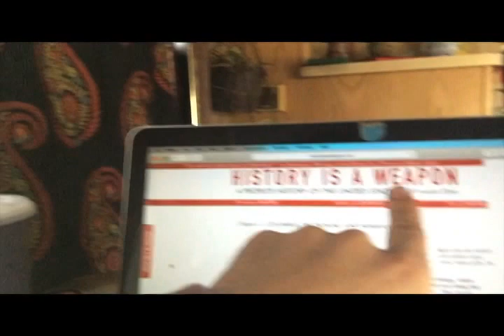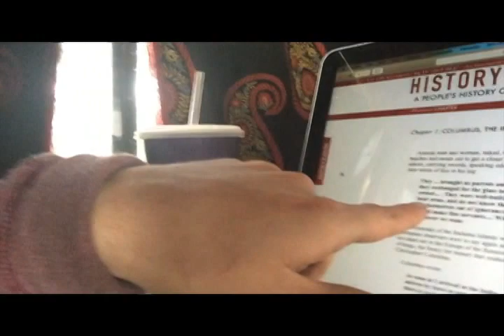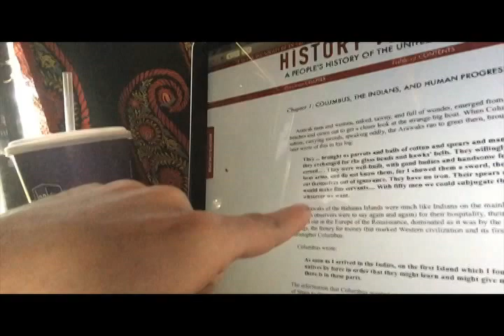History is a Weapon: Scroggie16 -D683